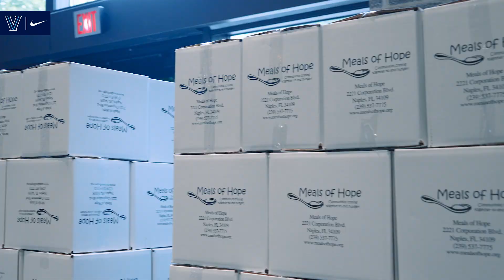19th Annual St. Thomas of Villanova Day of Service Sights & Sounds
🎥 Sights & Sounds from the 19th Annual St. Thomas of Villanova Day of Service! All of our teams and thousands of Villanovans came together to serve and make a positive impact on the community.